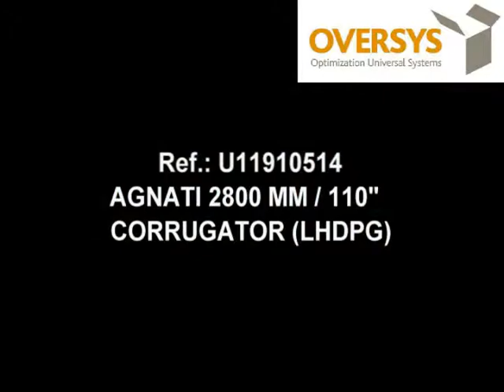VIDEO OVERSYS U11910514 AGNATI 2800 MM / 110" CORRUGATOR (LHDPG)